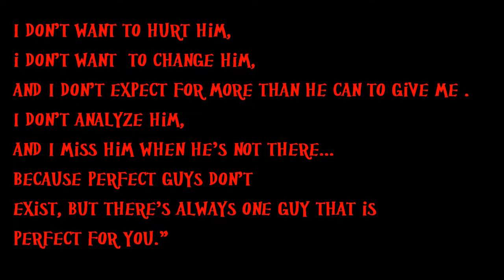Pacing the Cage Bruce Cockburn